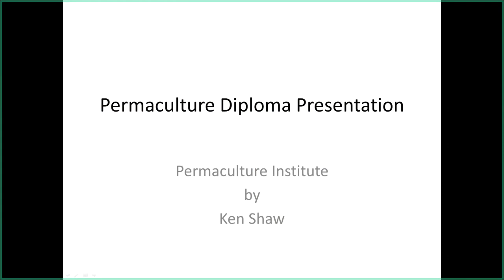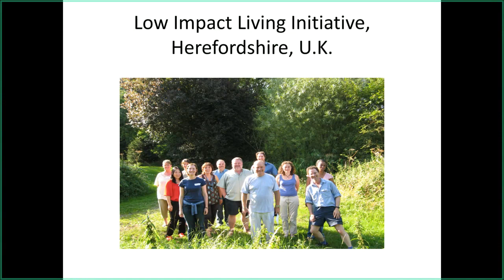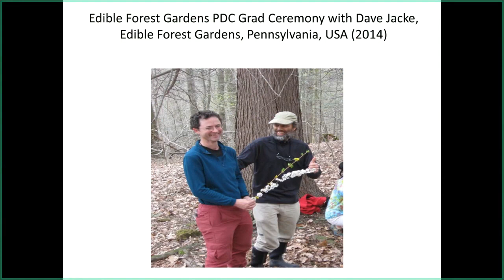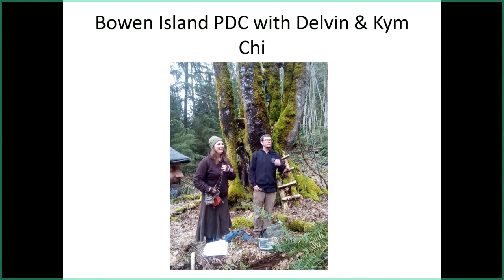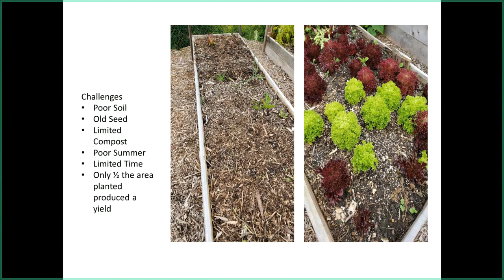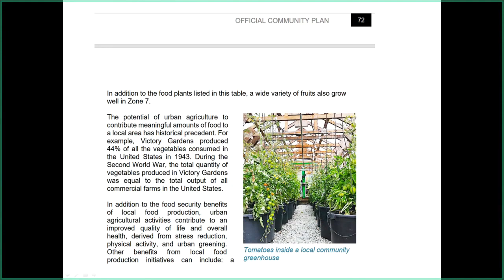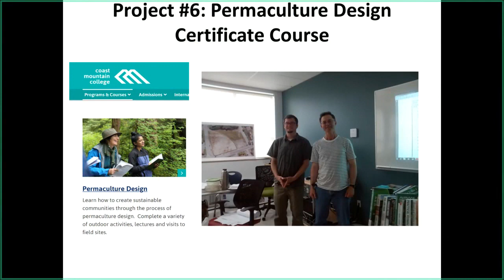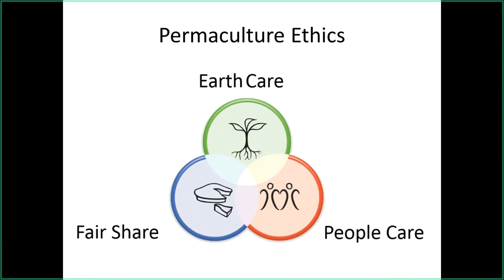Permaculture Diploma Presentation Ken Shaw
"It is the living process that will be the measure of our actions"
- David Holmgren

Inspirational exemplar in The Peoples Diploma with The Permaculture Institute is Ken Shaw, teacher, explorer, and food security actionary from the frontier lands of Prince Rupert BC. This college professor at Coast Mountain College has blazed a trail in permaculture by co-founding the Applied Coastal Ecology Program and started a fully accredited Permaculture Design Field School. He also co-founded Transition Prince Rupert and has been involved in some really interesting permaculture projects. Joyed to be a Field Mentor for his Diploma Journey across these past 5 years.

We will be teaching a fully accredited Permaculture Design Certificate Course together in Prince Rupert in June giving transfer credit to other colleges or universities in Canada.

Cover image by Mark Lakeman